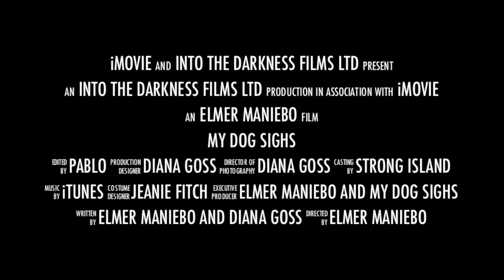My Dog Sighs Project Teaser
Four days. Twenty cans. Two ladders. One wall. My Dog Sighs and his team create graffiti art in Southsea. A legend is born.